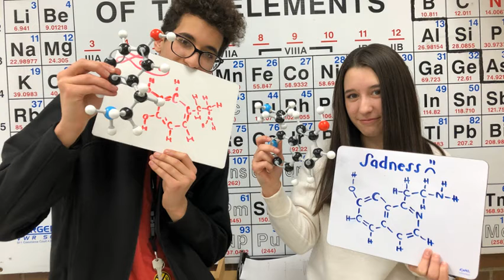Cyprus High AP Chemistry and Chem Lab